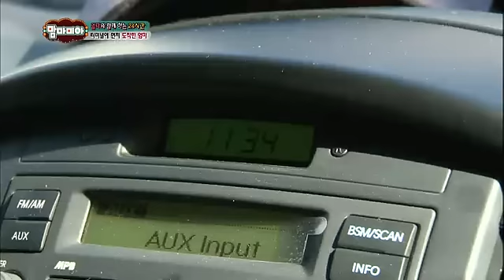맘마미아 - Mammamia EP38 # 007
Showtime : KBS 2TV Wed 11:00 p.m. 2014/01/08
"신년특집 기획 엄마와 24시간"

물어볼 것도 없이 너무나도 당연한 내 편!
너무 가깝고 편해서 오히려 상처를 주기도 하는 사람!
바로'엄마!'
어느새 어른이 되어,
바쁜 스케줄에 쫓겨 사느라~ 결혼하고 남편 자식들 챙기느라~
엄마와 온전한 하루를 함께 보내기는 그야말로 하늘의 별따기!
그래서!! 맘마이아 MC 3인방이 2014년 신년을 맞아
전국의 모든 자녀를 대표하여 어머니에게 특별한 하루를 선물한다!

방송 최초로 공개되는 이영자, 박미선의 어머니!
연예인 못지않은 예능감을 보여준 허경환의 어머니가
자녀들과 24시간을 함께 하며 지난날의 추억을 나누고 서로에 대한 소중함을 느껴본다!
엄마와 24시간 지금 시작합니다~